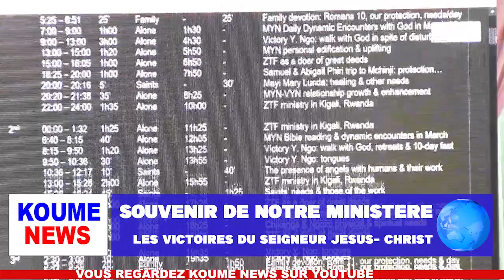Celebbration des victoires du seigneur Jesus-Christ dans notre ministere. Jour 3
Vous regardez un journal de la Radio Voice of the Cross de koume.